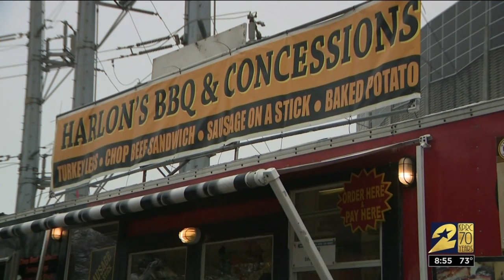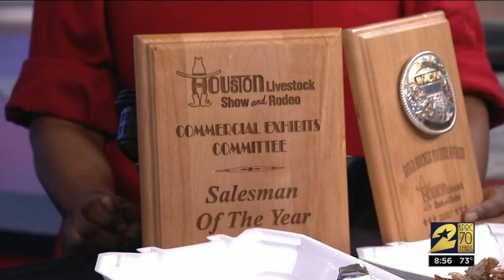Rodeo BBQ with Harlon's Barbecue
Houston rodeo